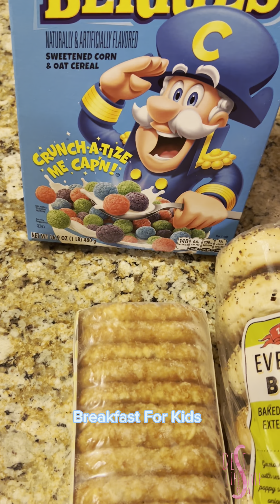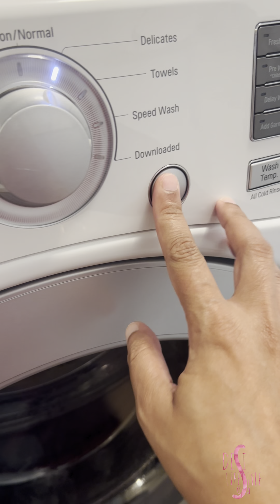Morning Routine Of A MoM ☀️| Busy Mom Morning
In this video i am explaining my everyday routine with my kids and family.

Everyday Routine
Daily Routine Of A Mother
Kids Lunch Ideas
Snacks Shopping
Busy MoM Routine
Weekend Routine
DesiLifeStyleUSA
Lunch Ideas
Kids Lunch Ideas